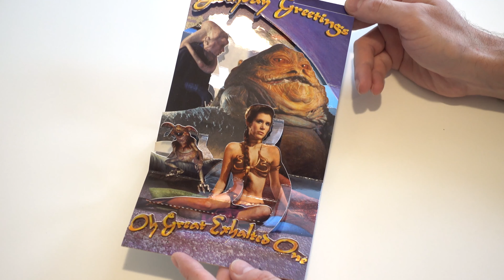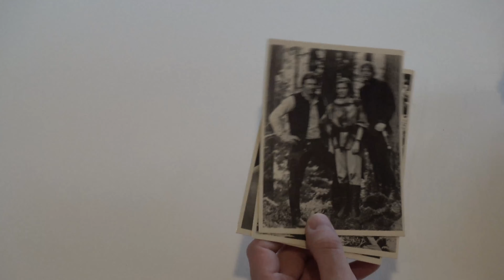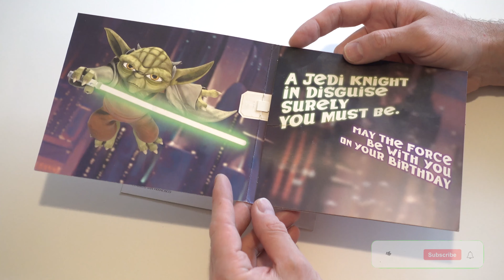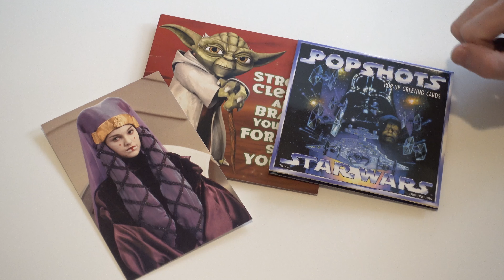Retro Vintage Star Wars Postcards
- Star Wars is an American epic space opera[1] multimedia franchise created by George Lucas, which began with the eponymous 1977 film[b] and quickly became a worldwide pop-culture phenomenon. The franchise has been expanded into various films and other media, including television series, video games, novels, comic books, theme park attractions, and themed areas, comprising an all-encompassing fictional universe.[c] In 2020, its total value was estimated at US$70 billion, and it is currently the fifth-highest-grossing media franchise of all time.